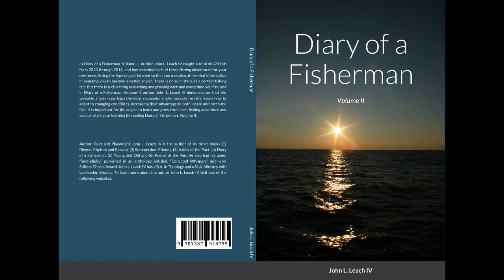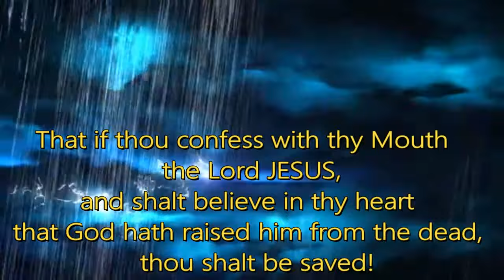Schuylkill River Fishing Compilation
A compilation of several different fishing adventures of fishing the Schuylkill River in Pennsylvania, catching Small Mouth Bass, Rock Bass and Fall Fish.

Equipment I Use in My Videos:
Electronics:
Akaso Brave 4 HD Video Camera
Go Pro Hero 4
Go Pro Hero 4 Batteries
Go Pro Hero 8
Go Pro Hero 8 Batteries
GoPro 10
Go Pro 10 Batteries
Micro SD Card
I Phone 10
Kyocera Android Smart Phone

Software:
Dell Laptop
Hewlett Packard Pavilion laptop

Boat / kayak Equipment:
Humminbird 410150-1 PIRANHAMAX 4 Fish Finder,Black
Mighty Max Deep Cycle AGM Battery
Battery Charger Maintainer, 12V Trickle Charger
Humminbird Fishfinder/GPS
Hummingbird Fishfinder/Down Imaging

Rods & Reels:
St. Croix Legend Tournament Spinning Rod
Quantum Smoke Spinning Reel
Abu Garcia Veritas Casting Rod
Abu Garcia Revo Sx Casting Reel
Wild Green Carrot Stix Rod
Lews Speed Spool Baitcasting Reel

Fishing Line:
Suffix Clear Monofilament Line
Stren Clear Monofilament line
Vicious Fishing Line, Low Visibility Clear, Clear

Lures / Hooks:
6th Sense Fishing Whale Swimbait
Ned Rig Worm
New Rig Jig Head
Gamakatsu Hooks
VMC Weed-less hook (2/0)
Yum Dinger Soft Plastic Worm

Books by John L. Leach IV

Diary of A Fisherman: Volume II